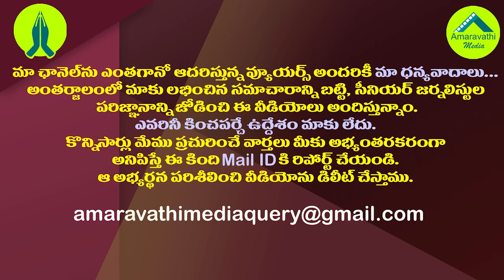ఒక్క రాఖీతో చిత్తూరు రాజకీయాన్ని మార్చేసిన రోజా| MLA Roja Changed Chittoor Politics with Rakhi Ties